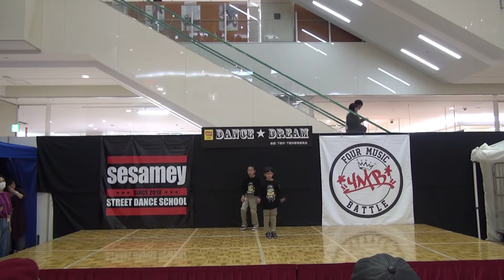4MB vol.6 《2vs2》予選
4MB vol.6 ~Free Style Battle~ 🇯🇵   14 OCTBER 2018
【JUDGE】PEET(BE BOP CREW) / KAZUKIYO(BOUNSTEP) / DAIKI(BUCK WILD)
【DJ】手裏剣
【MC】HIROSHI(SJ CLAN)
★山口県発信のダンスバトル
Yamaguchi Prefecture outgoing dance battle
P.S. I want to spread this event to the world